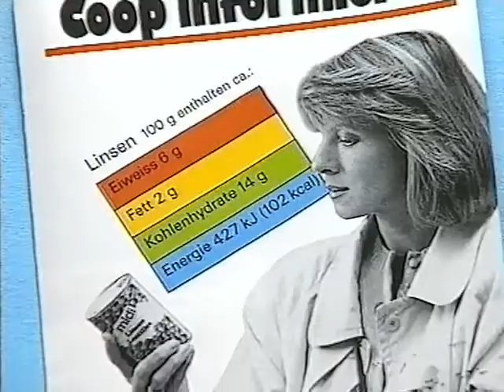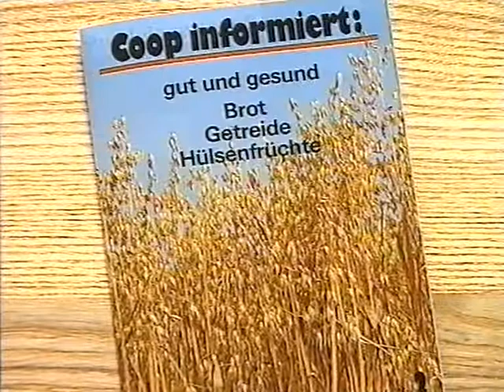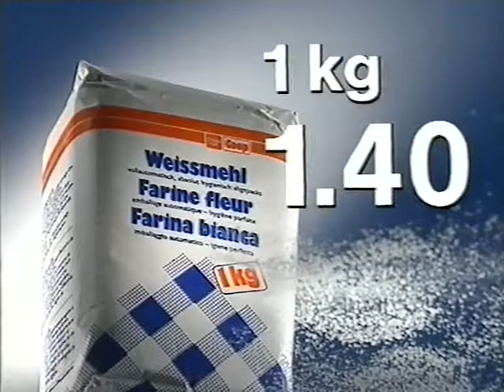Coop Mittwochstudio, Folge 685 vom 14. November 1990